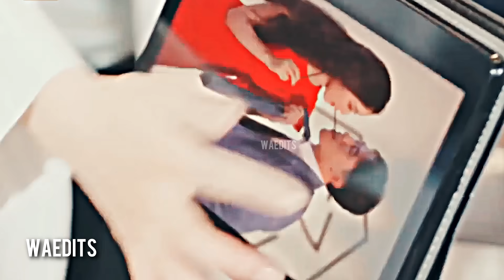Chinese Multimale | Jealous boyfriends (jealousy moments)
Jealous and possessive men are still a little cute? 🤣

Who's your favorite Jealous boyfriend?💞

Hope you like it! Thanks for 8K subs I really appreciated it😍🙌.

📍Turn 𝗢𝗡 your 𝗖𝗔𝗣𝗧𝗜𝗢𝗡 settings to see the 𝗧𝗜𝗧𝗟𝗘𝗦 of the dramas. And Watch it on HD  for better experience.

or else you'll get copyright from me.